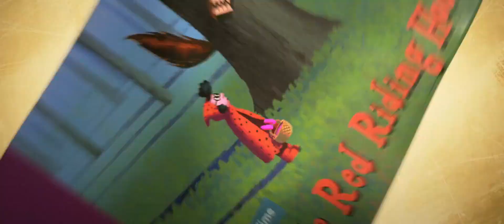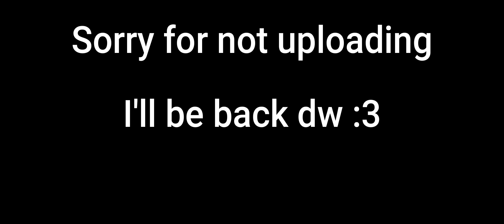Bad Guys but only when they say the word 'bad'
Sorry for not uploading in a while but im back!